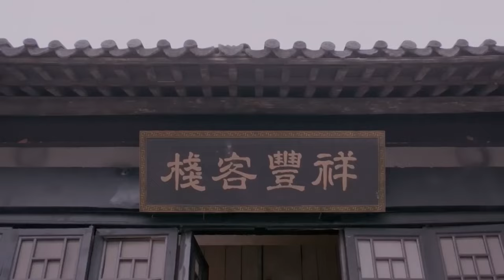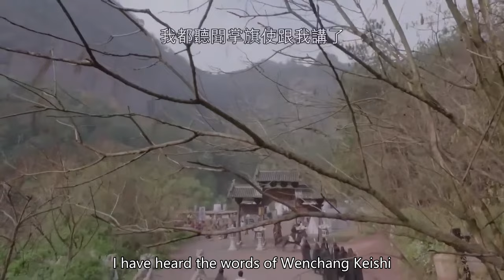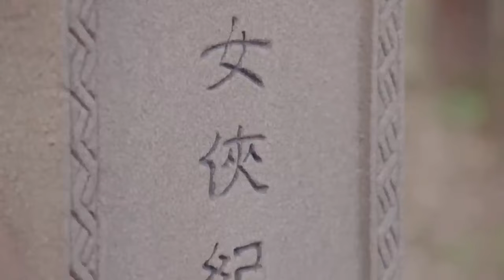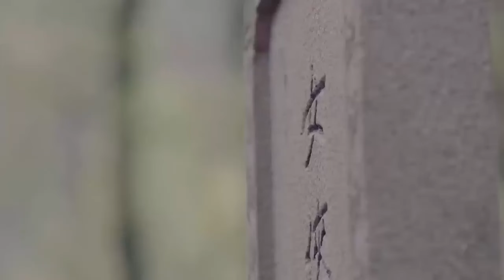【武俠電影/Full Movie】功夫小子勇闖少林禁地救義父，僅憑太極拳打遍少林寺無敵手！👊功夫 | Kung Fu | 中国电视剧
►劇名(Drama Name)：倚天屠龙记2019（ The Heaven Sword and Dragon Saber）